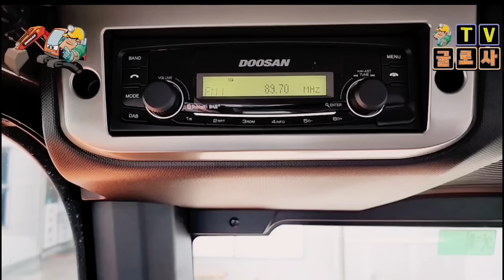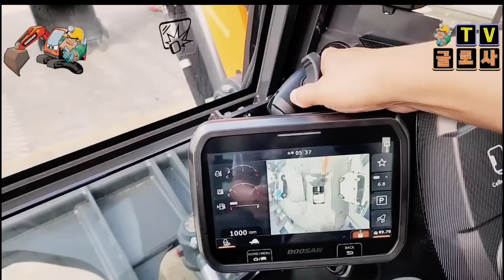지금까지와는 다른 04급이 온다! 역대급 디자인과 몸가짐! 🌟 10월 출시! 핵심정리! Awesome design! Doosan DX85R-7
● 두산 신기종 DX85R-7 입니다. 8월 출시!
● This is Doosan's new DX85R-7 August
    release!
● Đây là DX85R-7 mới của Doosan.
    Tháng 8 phát hành!
● Ini adalah DX85R-7 baru Doosan.  rilis
    Agustus!